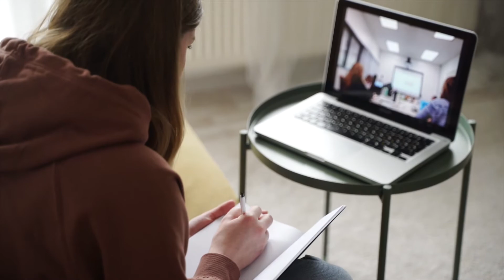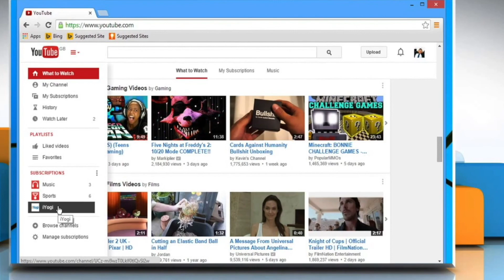7 Subtle Signs of Burnout You Should Never Ignore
You may be familiar with the classic burnout symptoms, specifically, being tired and mentally and emotionally exhausted. But there are more subtle signs of burnout that are easy to overlook. When it comes to prolonged exposure to stress and pressure, you need to understand that we all have a limit. That said, long before you know it, your body and mind will begin to send you tiny nudges which indicate that you are burning out. Your emotional and mental health is important, so you better pay attention before you push yourself too far – which can worsen conditions such as depression, irritability, and anxiety.

Audio & Video Production by Brainy Hacks